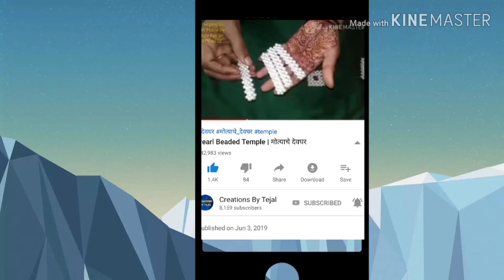Pearl Beaded Supari मोत्याने विणलेला सुपारी 8483844079 8482998248